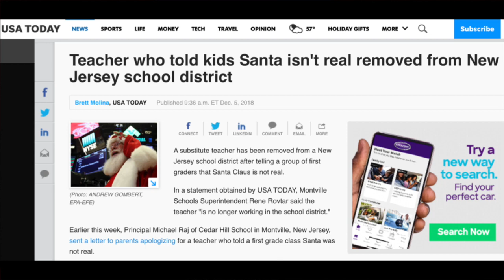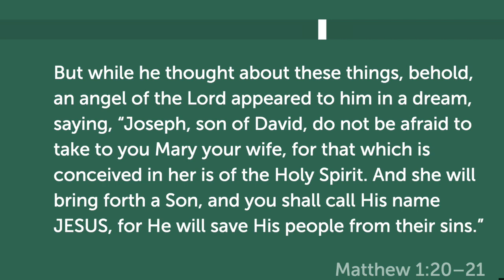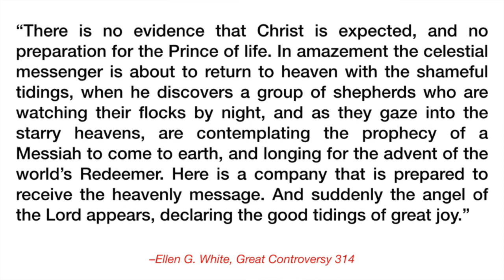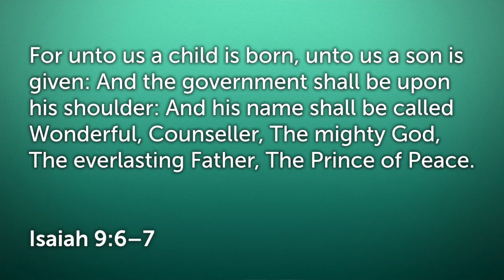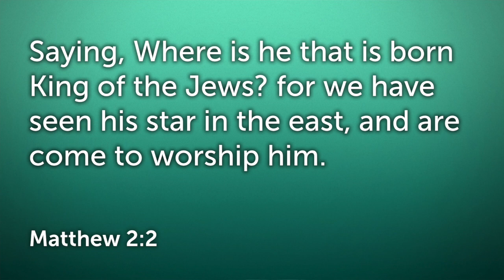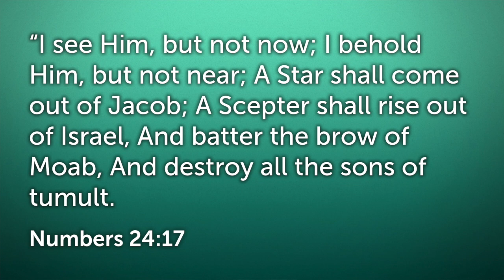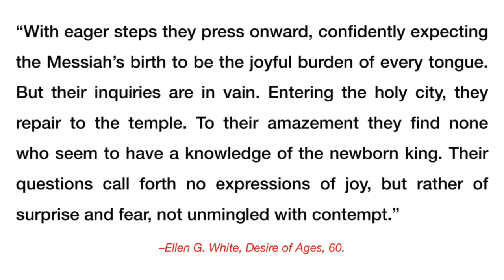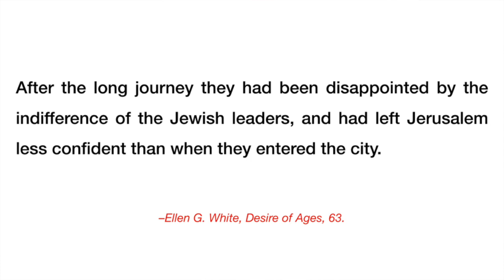"Expecting The Promise King" Sermon | December 22, 2018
By Pastor Messan Komedja